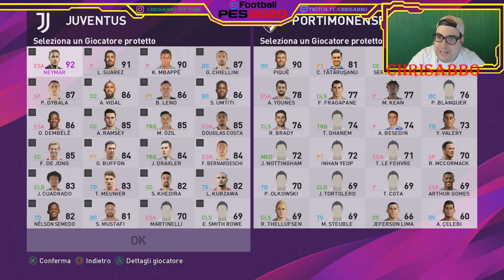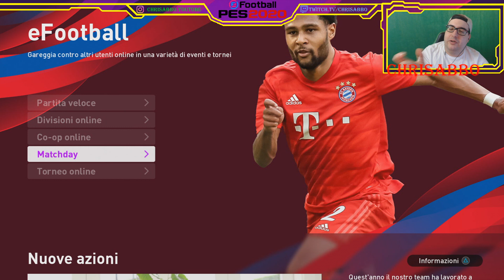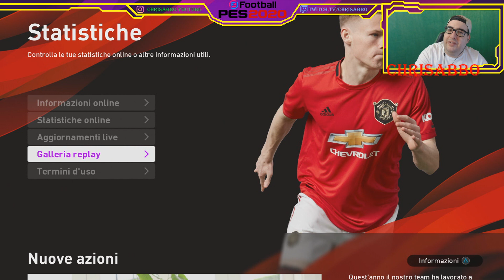TUTORIAL, TUTTE LE MODALITA' DI PES 2020!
GRUPPO FACEBOOK PES ITALIAN BAR, VIENI AD ISCRIVERTI!!